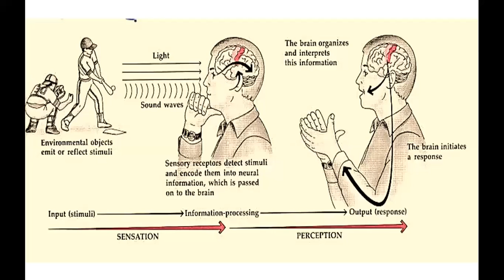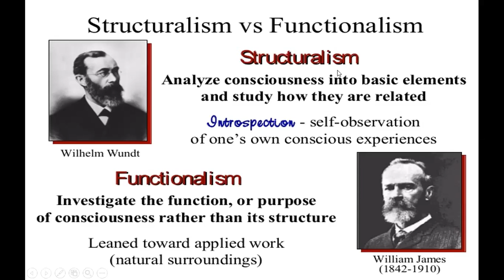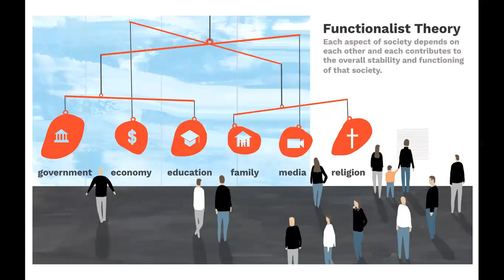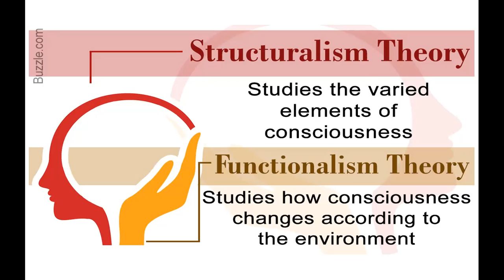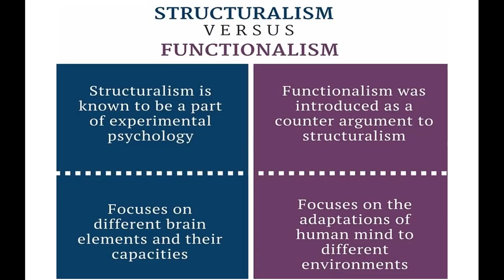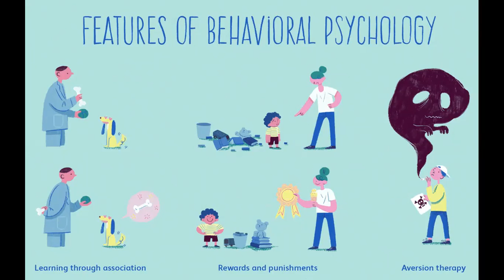Cognition - Lecture 2B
By Prof. Dr. Navid Jamil Malik